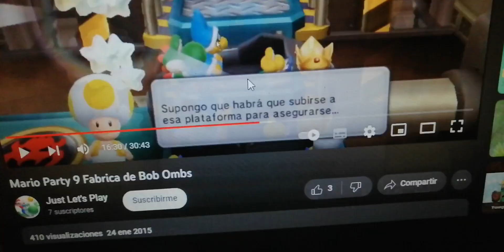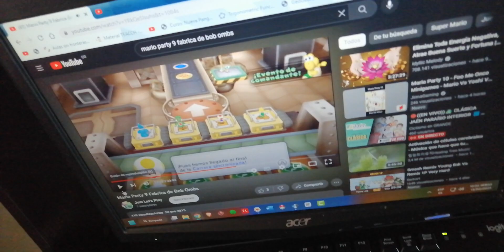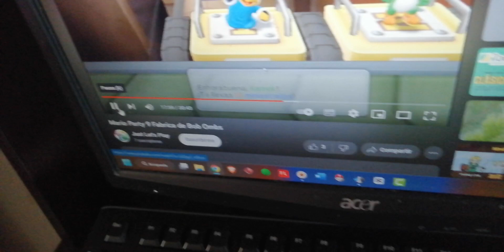Mario Party 9 Evento De Comandante